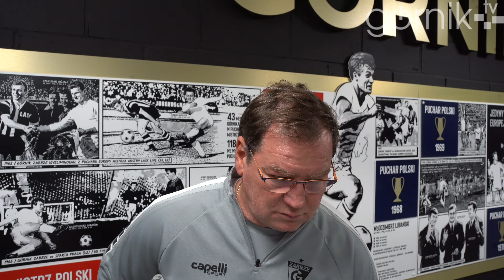Trener Jan Urban i Rafał Janicki po sparingu z MFK Karwiną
W piątek (19 stycznia) piłkarze Górnika Zabrze zmierzyli się w ramach meczu sparingowego z MFK Karwiną. Po spotkaniu z klubową telewizją porozmawiali Jan Urban oraz Rafał Janicki.